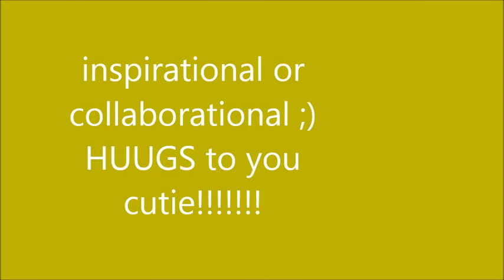hooooi minori inspirational, respond to